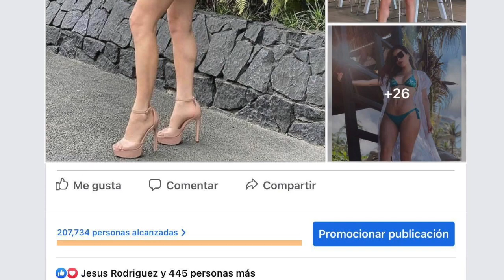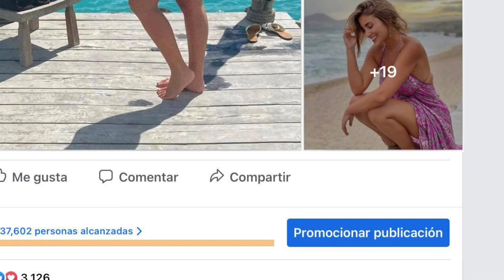SOFIA RIVERA TORRES NUEVA REINA CHICA NOTICIAS CLARAS AMERICA /SUS MEJORES FOTOS Y LAS MAS VISTAS